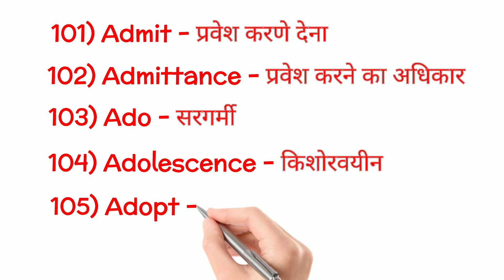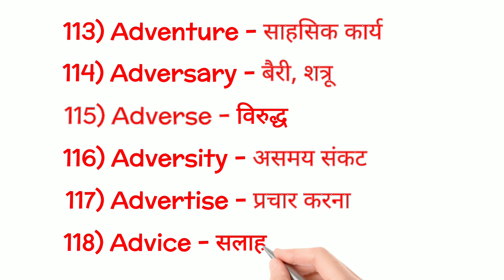Day-6 | English-Hindi-Dictionary | english English-speaking